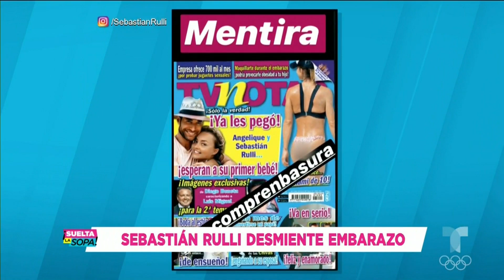Sebastián Rulli habla en contra de una popular revista | Suelta La Sopa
Video oficial de Telemundo Suelta La Sopa. Sebastián Rulli dedicó unas fuertes palabras en contra de la revista TVNotas al enterarse de la noticia que publicaron sobre el supuesto embarazo de su pareja.